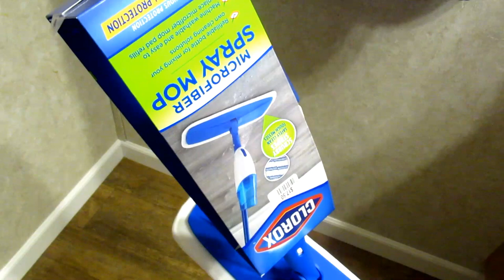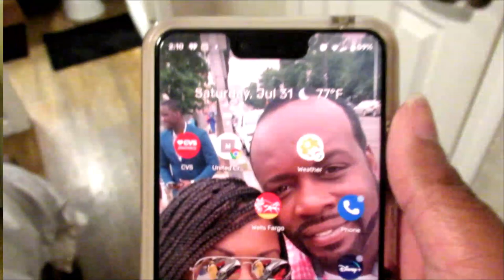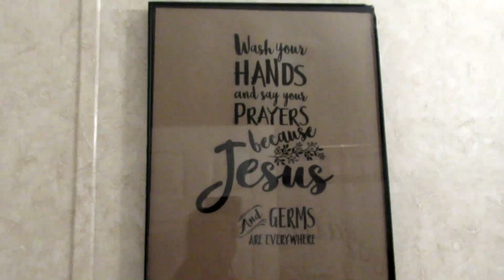Late Night Bathroom Deep Cleaning | Mobile home living | Clorox Microfiber Spray Mop Review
What does one do when they can't sleep...clean their gross bathroom lol. I hope this video gives you some motivation to tackle an area of your home that you have been neglecting. This is REAL life guys! If I succeeded in giving you motivation then give this video a BIG 👍🏾!